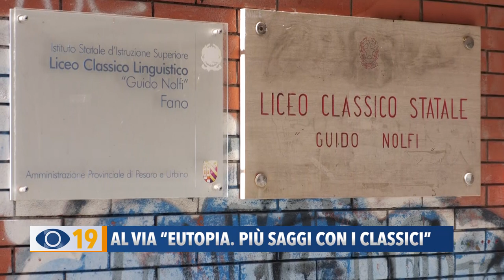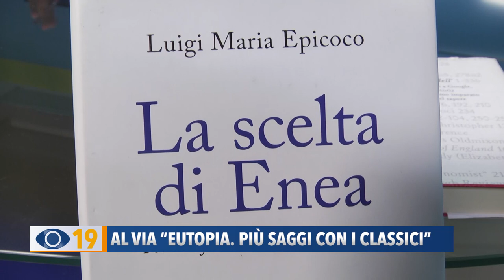Al via “Eutopia più saggi con i classici"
Mercoledì 26 aprile prende il via “Eutopia. Più saggi con i classici”, una rassegna che si propone di ridare voce ai classici della cultura greca e latina fino a toccare le loro ripercussioni sulla lingua e sulla cultura italiana, rinnovando il confronto continuo tra antichità e contemporaneità.